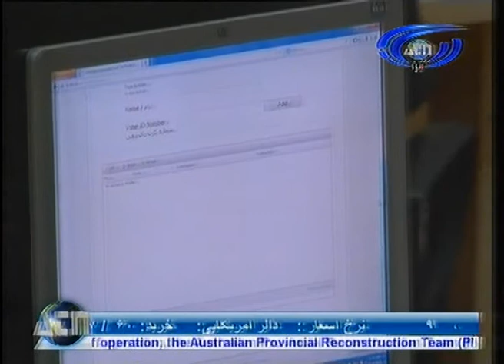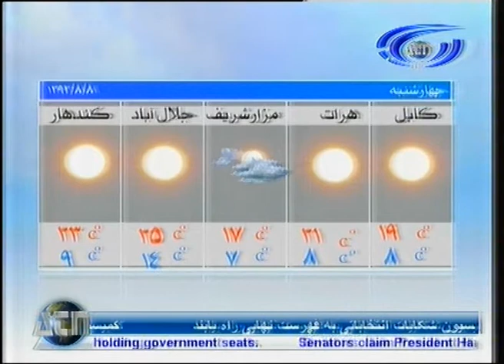Ariana News 29 October 2013 DARI